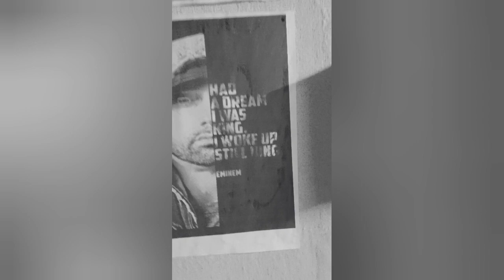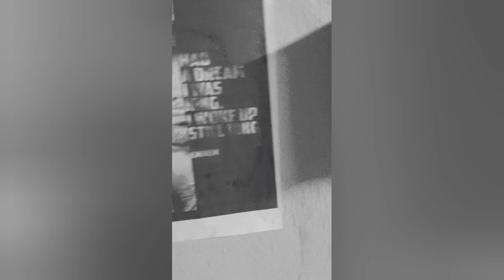Sunday Thoughts (Freestyle) - NB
so NB is again back with raw vocal freestyle.

something big are in the way.